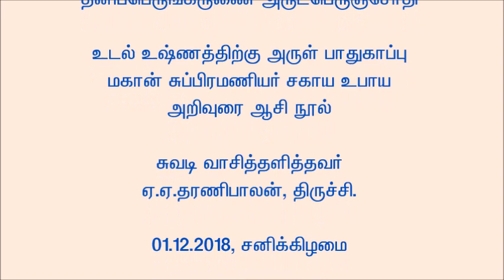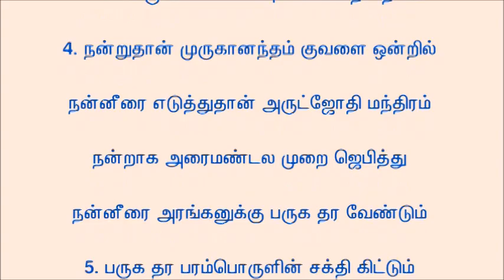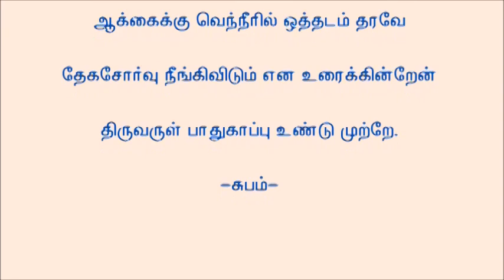உடல் உஷ்ணத்திற்கு அருள் பாதுகாப்பு-மகான் சுப்பிரமணியர் சகாய உபாய அறிவுரை ஆசி நூல் 1.12.18